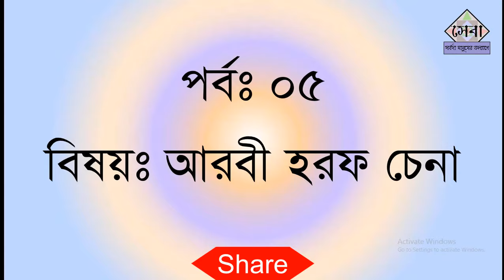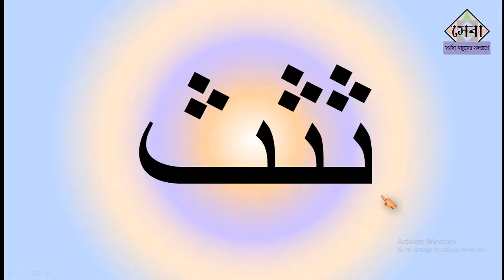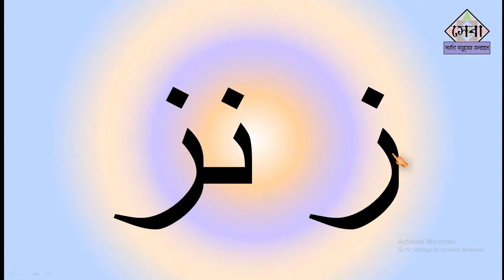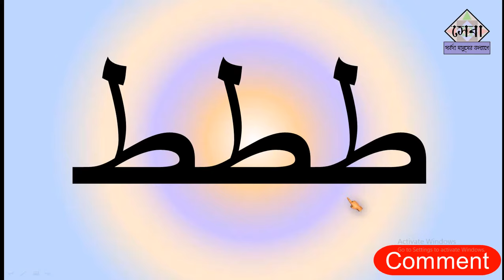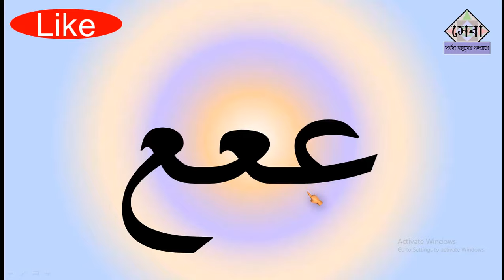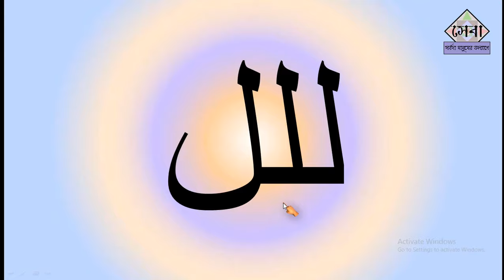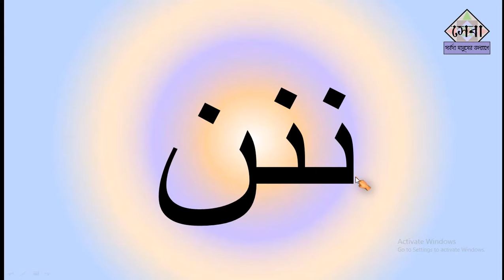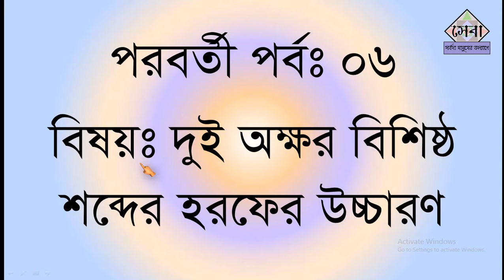কুরআন শিক্ষা | Arabic language | EP 5 | Noorani qaida | কুরআন শিক্ষার সহজ পদ্ধতি | Elam Seba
Noorani qaida এর মাধ্যমে কুরআন শিক্ষার সহজ উপায়,

৬৫ পর্বের কুরআন শিক্ষা কোর্স,/
বিষয়ঃ- আরবী হরফ এর পরিচয়।

bangla quran shikkha,quran shikkha, এসো কুরআন শিখি,